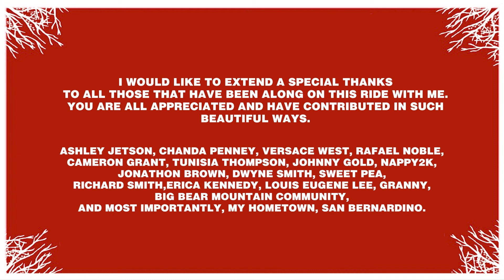RAE - Empathy (Official Live Video)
With Friends PapaNu & Nabeyin

Presented by RAS Productions
Executive Produced by Productive Culture
Videography by Veow
Bts Photography by Nadiyah & Taylor

Song Written by RAE
Electric Guitar by Papa Nu
Keys by Nabeyin
Tenor Saxophone by RAE
Live Production by Productive Culture

Creative Directed by Nadiyah
Set Design by Tita, Nadiyah, & Taylor

Inspired by
Ashley Jetson, Chanda Penney, Versace West, Rafael Noble, CamGnarly, Tunisia Thompson, Jonny Gold, Nappy2k, Jonathon Brown, Dwyne Smith, Sweet Pea, Richard Smith, Erica Kennedy, Louis Eugene Lee, Granny, Big Bear Mountain Community, and most importantly, my home, San Bernardino.